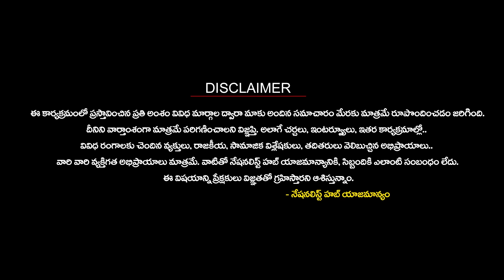Why Opposition is Opposing One Nation one Election..? | Nationalist Hub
Our Company account details :
IFSC Code: HDFC0008045